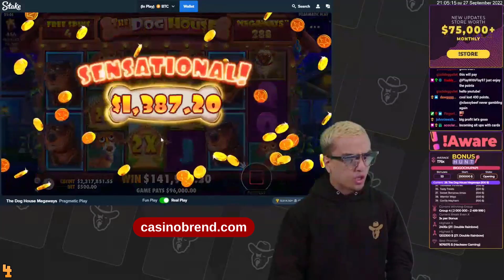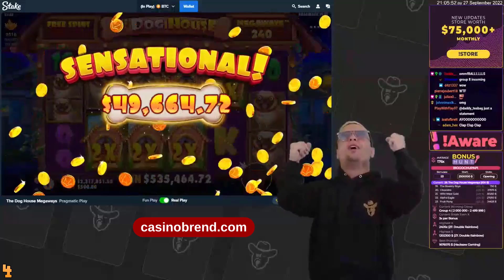TOP 5 RECORD WINS OF THE WEEK ★ SENSATIONAL FULL SCREEN ON WANTED DEAD OR A WILD SLOT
00:00 Intro
00:20 Sugar Rush (Hacksaw Gaming)
02:24 The Dog House (Pragmatic Play)
04:47 Toshi Video Club (Hacksaw Gaming)
06:08 Wanted Dead or a Wild (Hacksaw Gaming)
07:56 Money Train 3 (Relax Gaming)
11:01 Outro